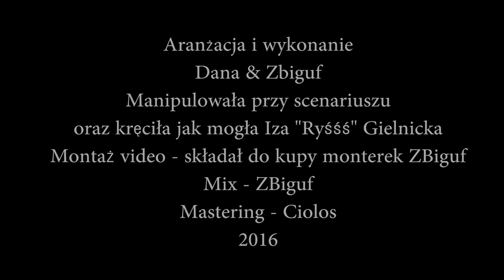Todo Cambia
Zapraszam do obejrzenia i wysłuchania utworu "Todo Cambia"

Wokal - Danuta Malitka - Górska
Chórek - Krzysztof Górski
Gitary, Ubass, Charango - Zbigniew Gielnicki
Wirtualne instrumenty perkusyjne - Zbigniew Gielnicki
Reżyseria oraz video - Iza Gielnicka
Montaż Video - ZBiguf
Mix - Zbiguf
Mastering - Ciolos

Specjalne podziękowania dla Ciolosa i Witwy :-)